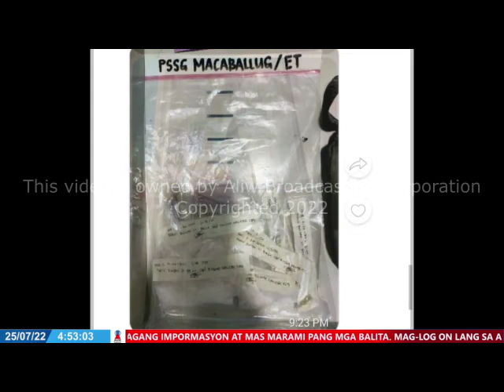JULY 25, 2022 - BALITANG TODONG LAKAS